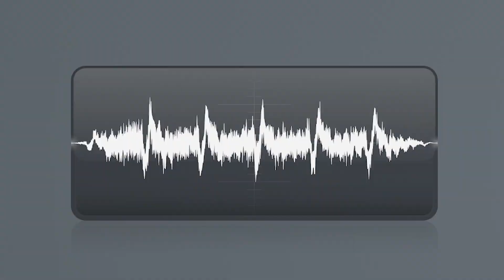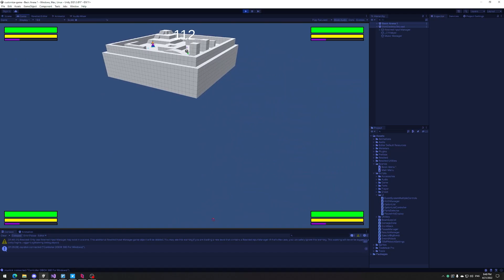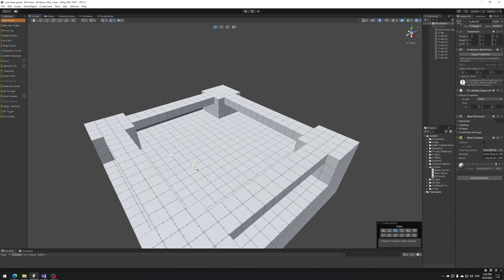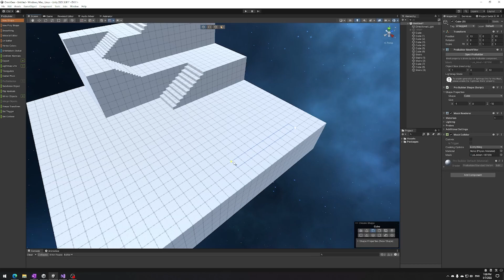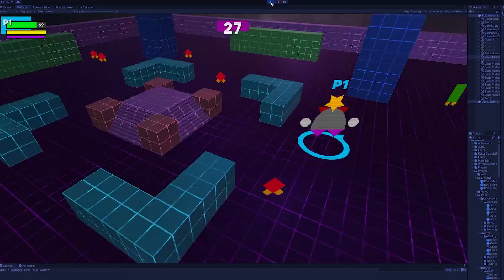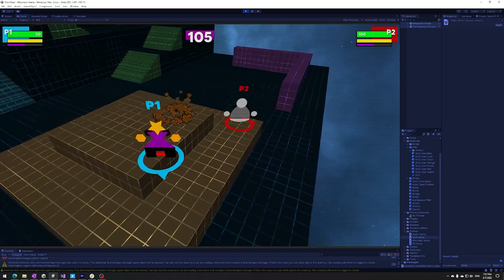How Custom Robo Inspired My Game | OmniGear Devlog 1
You can sometimes find yourself wishing that certain games got remade, continued, or found new life nowadays. Well, this can lead to inspiration for you next game, but there can be many pitfalls and benefits that come with tackling that.

I explore how I found inspiration in another game while also navigating the ups and downs of development on my project, OmniGear.

0:00 Intro
1:17 OST Jam
2:47 My Game's Inspiration
4:05 Theory Crafting
5:06 Starting the Jam
6:47 What do I do now?
9:12 Failed Deadline
11:37 Outro